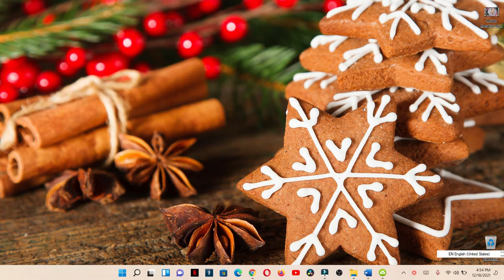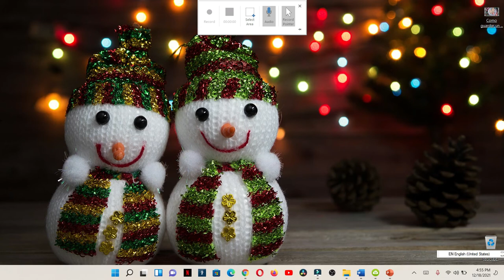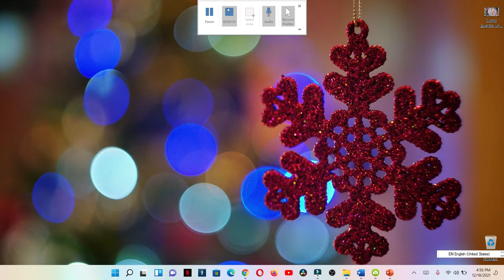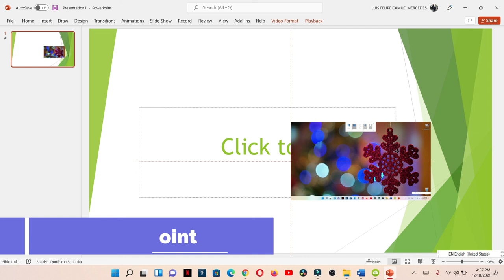Como grabar tu Escritorio Usando PowerPoint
Para agregar algo a tus prestaciones que este fuera del PowerPoint, con este programa no tendrás que usar otro para grabar tu pantalla.